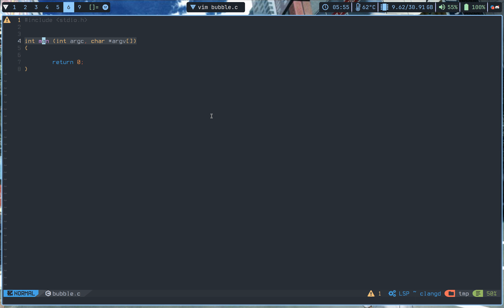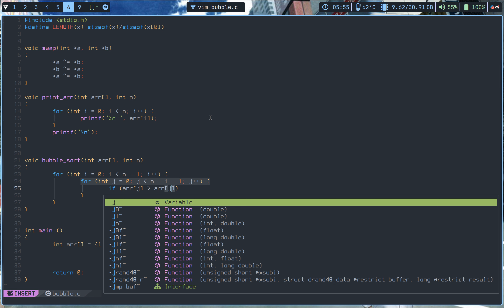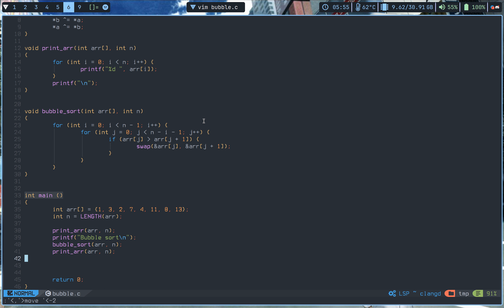Fast Coding - Bubble Sort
Just for fun, coding bubble sort in C.